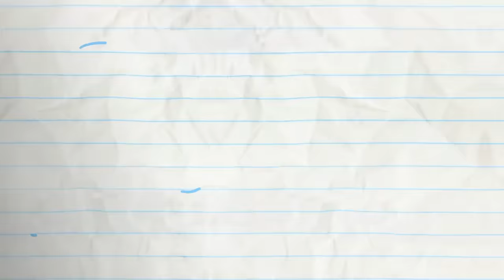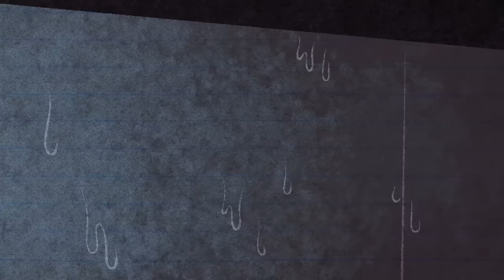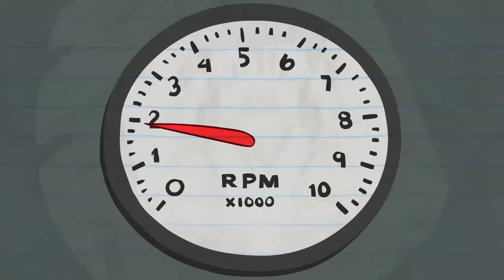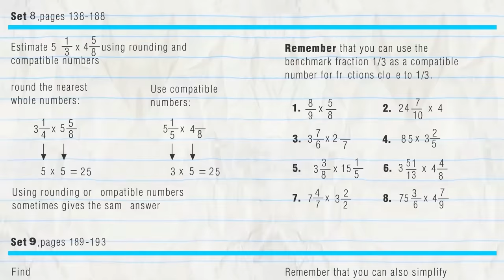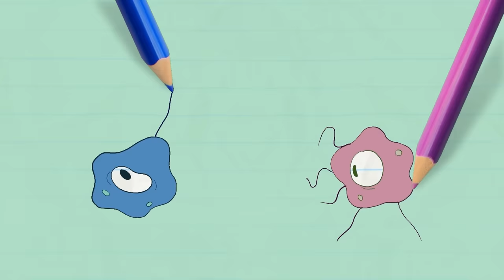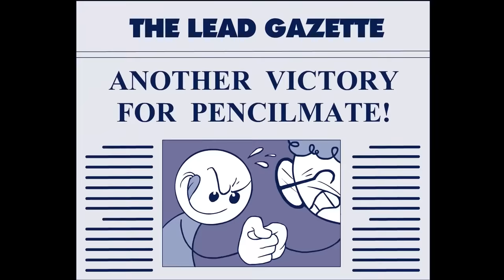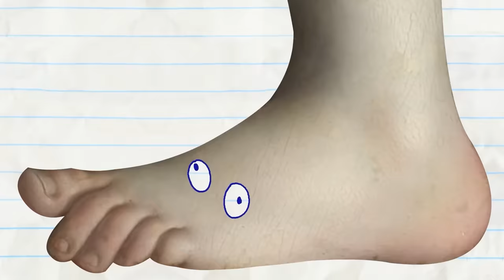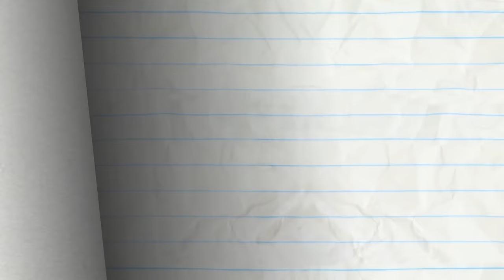"Primp My Ride" | Pencilmation Cartoons!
Pencilmiss gets ready for her date with Pencilmate! Do you think she can make it in time?

00:00 PRIMP MY RIDE

02:27 MARCH OF THE PENCILMATE

05:28 LIFE'S A HITCH

07:28 WELL THAT ESCALATOR QUICKLY

08:55 HELLEVATOR

10:26 THE BRAVE AND THE OLD

11:54 ONE FLU OVER THE CUCKOO'S NEST

15:21 VENT OUTTA SHAPE

19:38 BETTER DATE THAN NEVER

22:11 AN OFFICE YOU CAN'T REFUSE

25:26 THE BIRTH OF A CRUSTACEAN

29:01 GOOD GOLDFISH

32:28 BUS A MOVE

35:35 THREE HIKES, YOU'RE OUT

38:06 SWEET GENES

40:26 ALL THUMBS

43:58 WHAT GOES PUP MUST COME DOWN

47:38 GOING COCO NUTS

49:57 FOR CRYING OUT CLOUD

52:06 PANCAKE'S LABYRINTH

54:15 ODORABLE

55:44 FAN FICTION

58:03 ART ATTACK